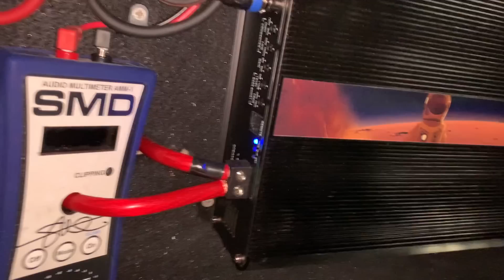SUNDOWN 18s on 16,000 Watts Part 5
Link to the HUGE 16,000 AMP!

Link to the INSANE Sundown X Series Subs!

Link to the TX Speakers!